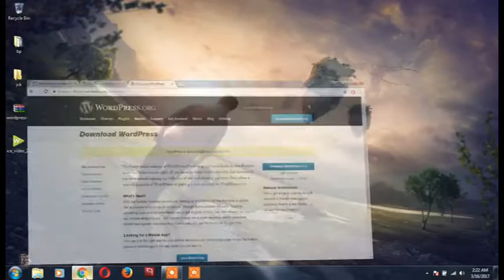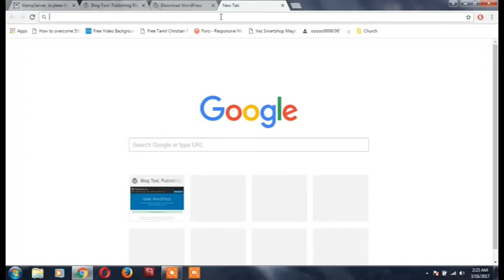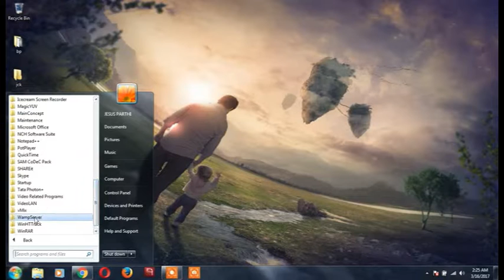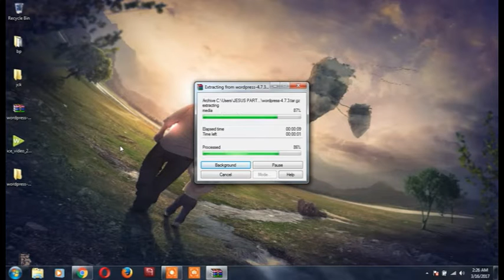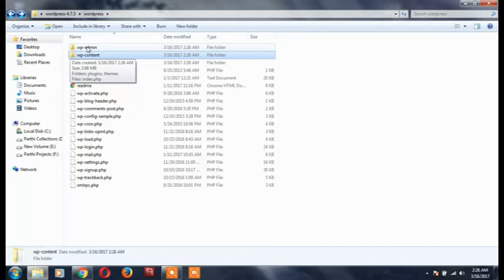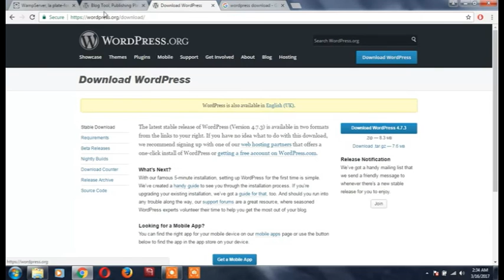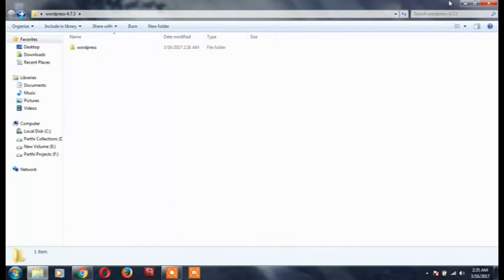Wordpress Tutorials in Tamil - Create a website for beginners Part - 1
Wordpress tutorials in tamil for beginners, Very simple creating a website using wordpress part-1